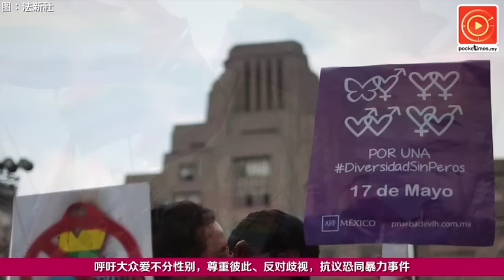爱不分性别 洪都拉斯反恐同日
洪都拉斯·爱不分性别反恐同日；美国·伊拉克美军返回家园；世界各国·全球国际博物馆日。全球还发生了什么事？